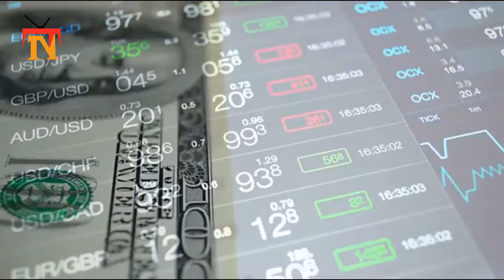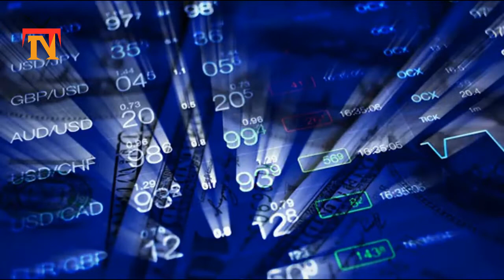Fifth Third Banks Down as Millions Check Accounts for Stimulus Checks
IRS,
IRS stimulus check portal,
IRS.gov,
stimulus check 2020,
when will stimulus checks arrive,
irs stimulus check 2020 portal,
irs.gov stimulus check,
when will i get my stimulus check,
stimulus checks direct deposit portal,
irs get my payment,
track stimulus check,
where's my stimulus check,
get my payment app,
irs stimulus check,
wheres my stimulus check 2020,
how to get stimulus check,
Who Gets Stimulus Checks,
stimulus package 2020,
when are stimulus checks deposited,
irs refund status,
where's my stimulus check 2020IRS,
IRS.gov,
stimulus check 2020,
irs.gov stimulus check,
track stimulus check,
irs stimulus check,
stimulus package 2020,
irs refund status,
IRS.gov,
stimulus check 2020,
irs.gov stimulus check,
track stimulus check,
irs stimulus check,
stimulus package 2020,
irs refund status,
where's my stimulus check 2020
IRS.gov,
stimulus check 2020,